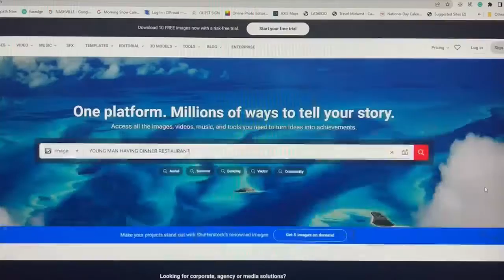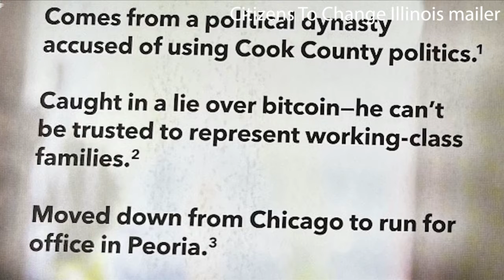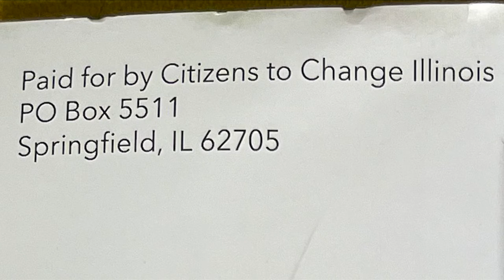TRUTH TEST: Citizens to Change Illinois vs. Weaver